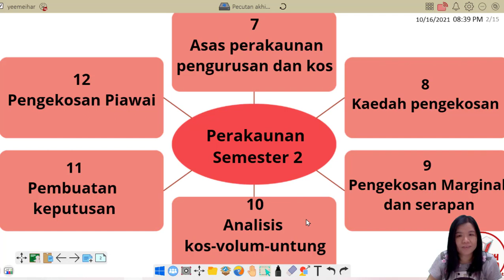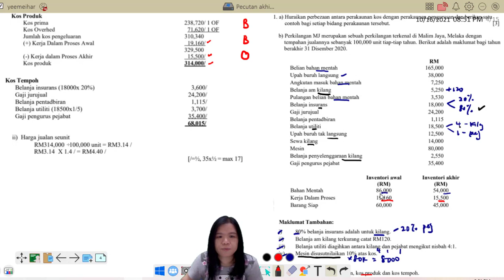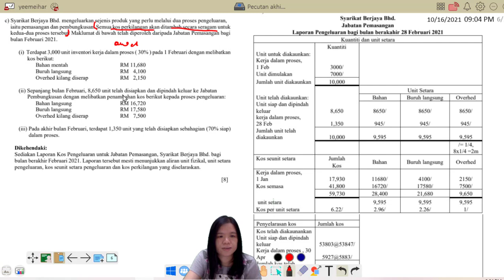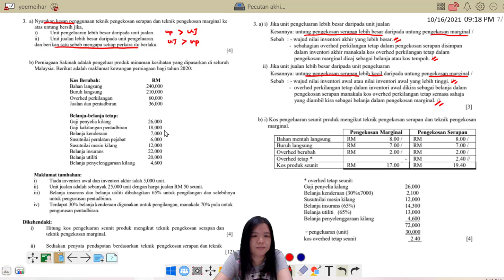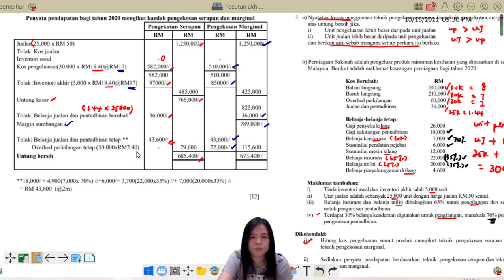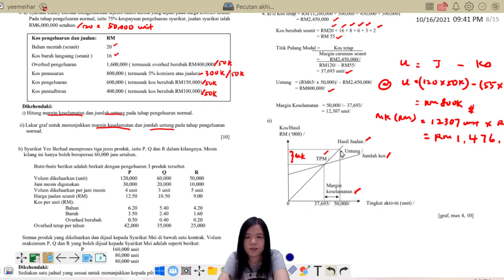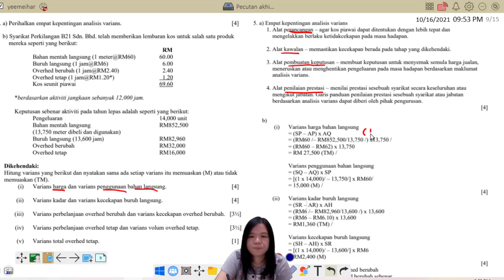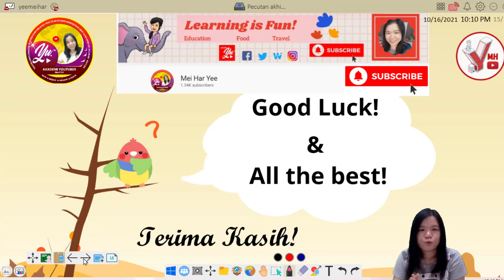Pecutan Akhir Perakaunan Semester 2 2021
Perakaunan STPM mempunyai 18 topik yang perlu dipelajari dalam tiga semester bagi pelajar tingkatan 6. Setiap semester akan mempelajari 6 topik. Semester 1 mula dengan topik 1 hingga 6, Semester 2 pula sambung topik 7 hingga 12, manakala Semester 3 terdiri daripada 6 topik, iaitu topik 13 hingga 18.

Perakaunan STPM Semester 2 terdapat 6 bab yang merangkumi topik Asas perakaunan pengurusan dan kos, Kaedah pengekosan, Pengekosan marginal dan serapan, Analisis Kos-Voulum-Untung (KVU), Pembuatan keputusan dan Pengekosan piawai.

Enam topik ini lebih fokus kepada perakaunan pengurusan dan kos bagi barang-barang perkilangan dan perkhidmatan.

Pengiraan kos seunit produk atau perkhidmatan dan mengira jumlah kos produk atau perkhidmatan bertujuan menentukan harga jualan seunit. Ini membantu pihak pengurusan untuk membuat keputusan bagi menentukan harga jualan dan mengirakan volum/kuantiti serta untung yang diingini.

Konsep ini amat penting bagi pihak pengurusan bagi membuat perancangan, membuat keputusan, kawalan serta dapat menilai prestasi perniagaan dengan menggunakan pengekosan piawai. Bagi menentukan kos seperti bahan mentah, buruh atau overhed yang manakah menyebabkan keputusan yang tidak memuaskan, pengiraan varians boleh diambil kira dan mengambil tindakan susulan untuk membaiki ketidakpuasan bagi kos-kos tersebut.

Dengan mengambil semua langkah dan tindakan, pihak pengurusan dapat meningkatkan lagi prestasi perniagaan dan perniagaan dapat terus maju dan mendapatkan keuntungan yang lebih lumayan.

Di sini, cikgu berkongsi soalan peperiksaan percubaan kolej tingkatan enam cikgu sebagai PECUTAN AKHIR PERAKAUNAN SEMESTER 2 2021 bagi video ini. Terima kasih.

Video-video lain semester 2 boleh menonton melalui pautan playlist di bawah.

Semoga guru dan pelajar mendapat manfaat dan dapat berkongsi kepada lebih ramai pelajar yang memerlukannya. Semoga semua pelajar perakaunan dapat lulus peperiksaan STPM dengan cemerlang dan gemilang.